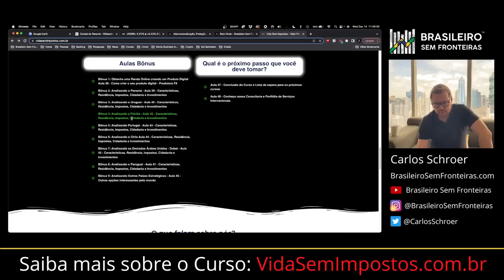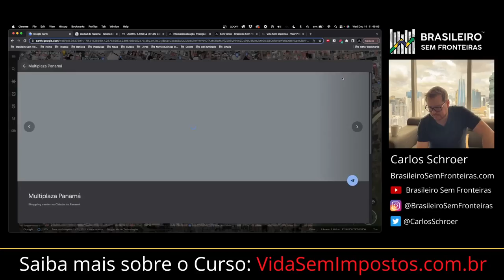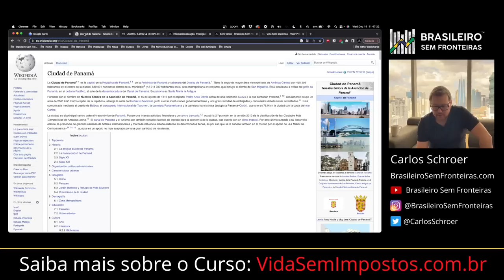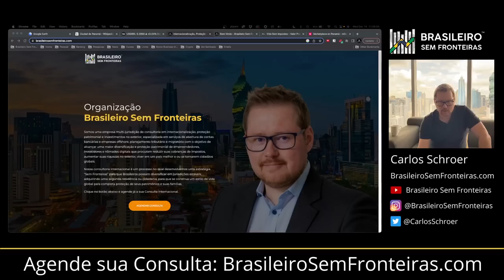Por que eu gosto da Cidade do Panamá?